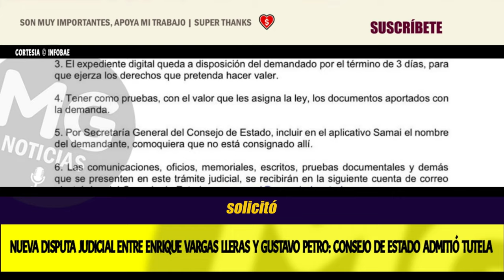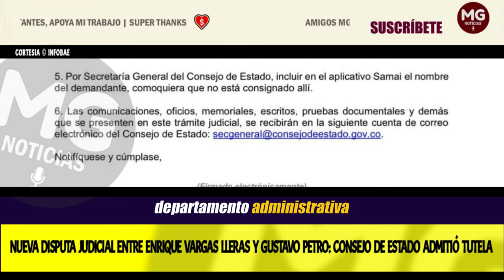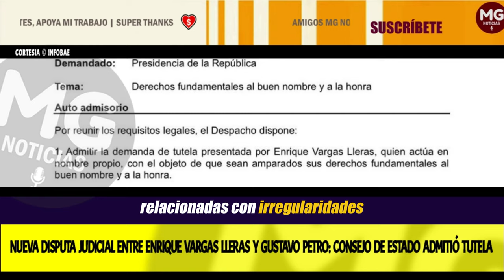ATENCION 🔴 NUEVA DISPUTA JUDICIAL ENTRE ENRIQUE VARGAS LLERAS Y GUSTAVO PETRO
Nueva disputa judicial entre Enrique Vargas Lleras y Gustavo Petro: Consejo de Estado admitió tutela
El hermano del exvicepresidente Germán Vargas Lleras solicitó la retractación del presidente de la República por unas declaraciones realizadas en su cuenta de X
INFOBAE